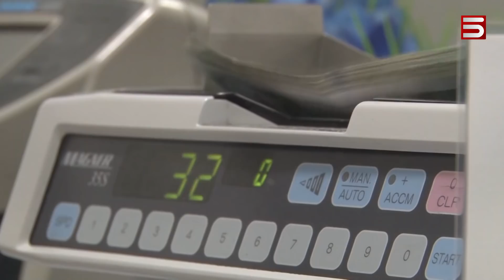Խոպանից Հայաստան մտնող փողը դառնում է մանրադրամ. ռուբլու պատմական արժեզրկումը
Ռուսաստանում արձանագրում են ռուբլու պատմական անկում: Ըստ ռուսական լրատվամիջոցների, կրկնվում է իրանական սցենարը, երբ առաջին պատժամիջոցների ժամանակ իրանական ռիալը աննախադեպ արժեզրկվեց:

Ռուբլու անկման ֆոնին՝ Մեծ Բրիտանիան որոշել է սառեցնել Ռուսաստանի կենտրոնական բանկի ակիցաները, որ ֆինանսական կառույցը չկարողանա օգտվել արտաքին պահուստներից: